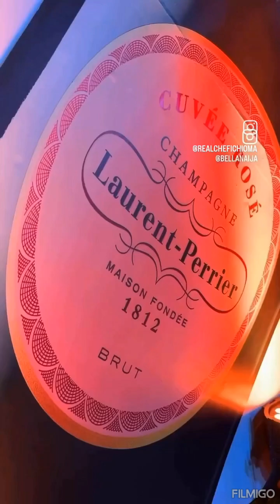So cute 🥰 Nigeria singer Davido and Chioma wedding